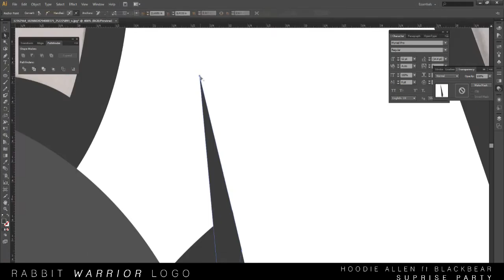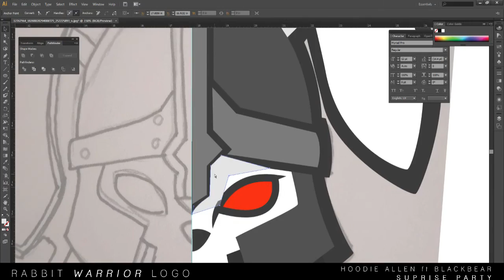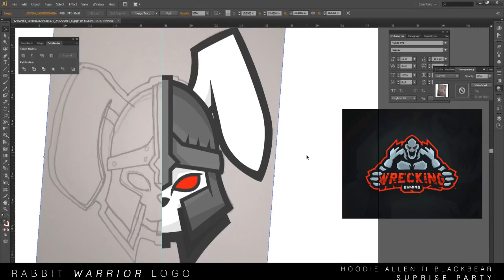Rabbit Warrior Logo for LastMinuteGames | Speed Art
song: hoodie allen ft blackbear - suprise party